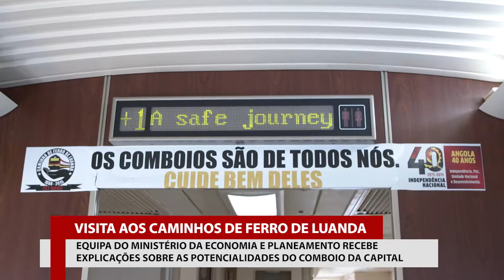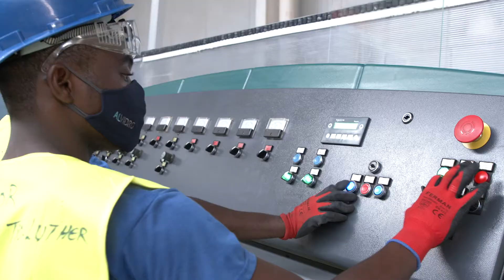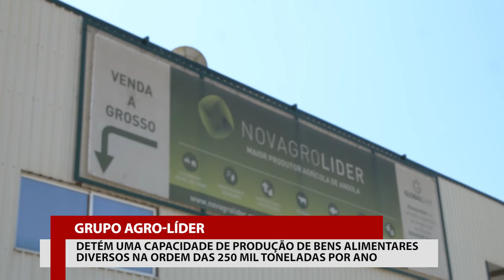PROGRAMA SEMEAR 1045 B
Coordenação Executiva do PRODESI vai ao terreno. Três dias intenso de trabalho de campo nos Municípios de Luanda